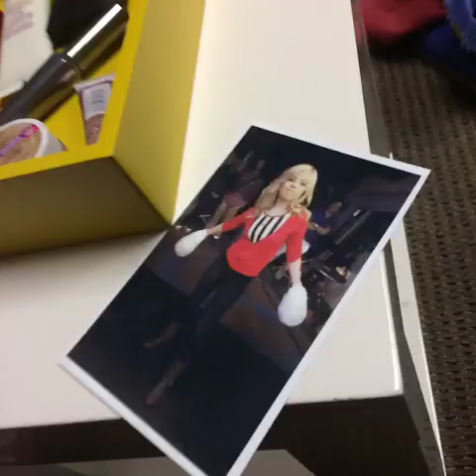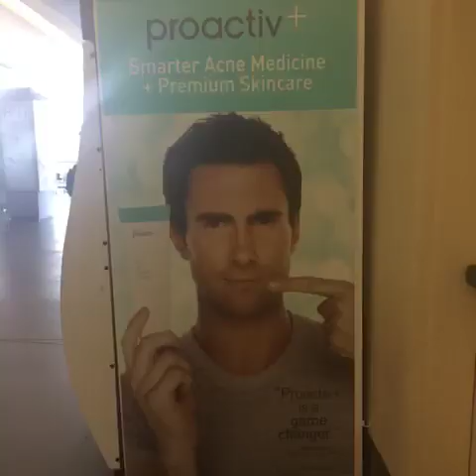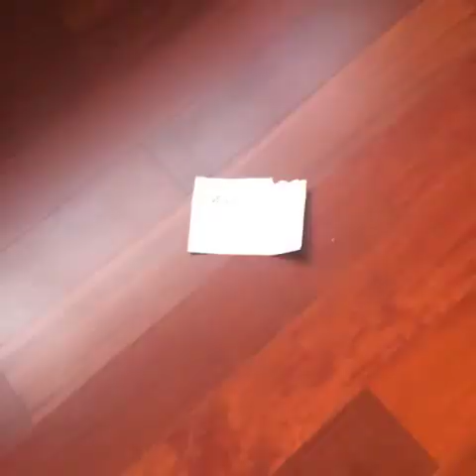Jennette McCurdy Best Vine Compilation ✔ 2016 ★ New ✔ HD ★ VINE CUBE ✔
Jennette McCurdy Vine Compilation

 ✔ Jennette McCurdy best vines
 ✔ Jennette McCurdy funny vines compilation
 ✔ Jennette McCurdy vine videos
 ✔ Jennette McCurdy best of vine
 ✔ Jennette McCurdy funniest vines
 ✔ Jennette McCurdy vine episodes
 ✔ Jennette McCurdy 2016
 ✔ Jennette McCurdy hd
 ✔ Jennette McCurdy best of vines
 ✔ Jennette McCurdy vine show
 ✔ Jennette McCurdy vine compilations